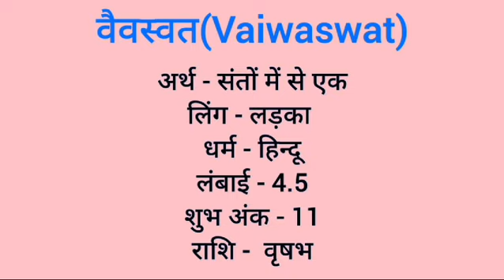Vaiwaswat name meaning in hindi | vaiwaswat naam ka matlab kya hota hai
Vaiwaswat naam ka matlab
Vaiwaswat meaning in hindi
Vaiwaswat naam mane k